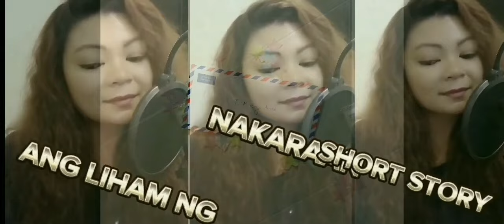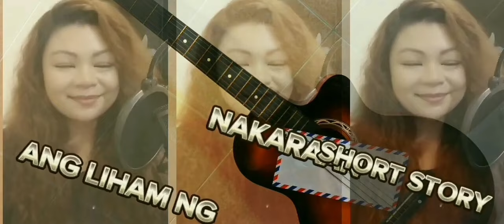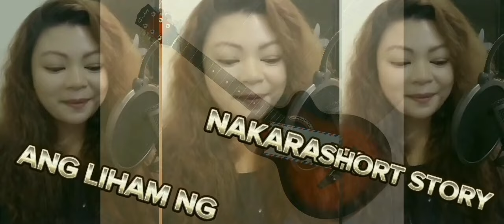Ang Liham Ng Nakaraan Ni Ka Eugene (1st Episode)